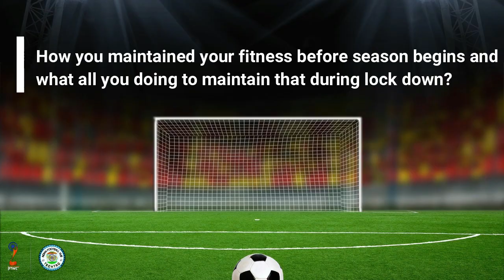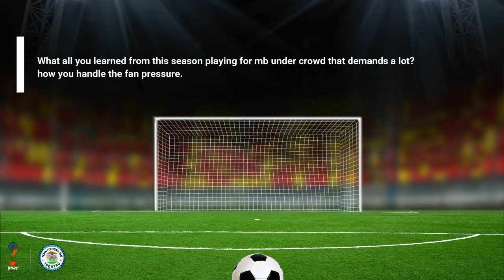Nongdamba Naorem - Exclusive Video Interview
Nongdamba Naorem has established himself as a bright player to watch out for as he wooed the entire country with his silky skills and his wonderful performance in the I-League. Naorem had a key role in the title-winning Mohun Bagan team as they dominated the league with their superiority.

Naorem, who was on loan from Kerala Blasters, will be keen on making a mark in the top-tier league of India, the Indian Super League. He has caught the attention of many fans and club, and the youngster has already earned a lot of praises from coaches and pundits.